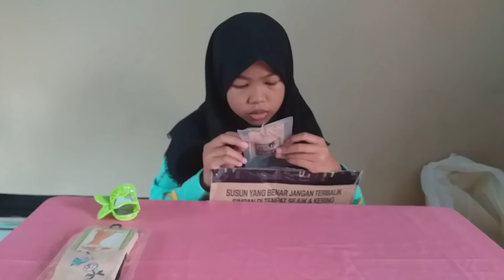BUKA MISTERY BOX||ada squishy ga ya?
Maaf baru upload,,,karna kegiatan sekolah😁

Gimana nih videonya,,bisa langsung coment